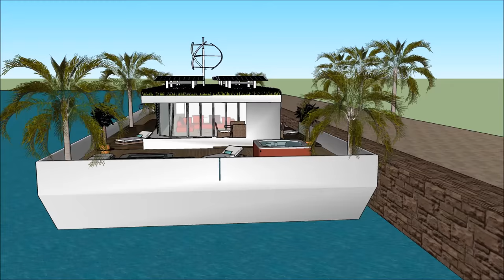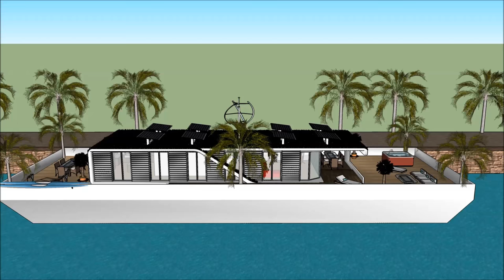Modern houseboats in London Great Britain UK waterfront luxurious and spacious recreation houseboat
The Modern houseboats in London Great Britain UK waterfront luxurious and spacious recreation houseboat  is made to sustain quality of life:

The Modern houseboats in London Great Britain UK waterfront luxurious and spacious recreation houseboat  includes an Extravagant Barge Design ready for the extravagant user to rent the barge Houseboat

The Modern houseboats in London Great Britain UK waterfront luxurious and spacious recreation houseboat  has three level plans with basement underneath it, which consist all the facilities needed for the renter. The Houseboat Barge has a unique modern contemporary design with unique architectural features. It has its own lounge area with gorgeous view of the bay.